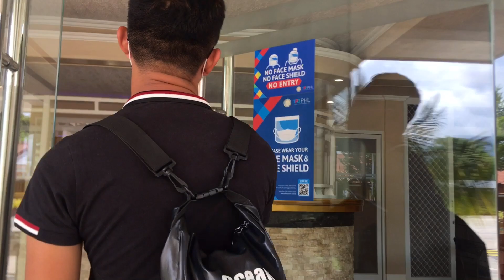THINKERJAY WENT TO HAGNAYA BEACH RESORT AND RESTAURANT (Para lang mokaon HAHAHA lmao)